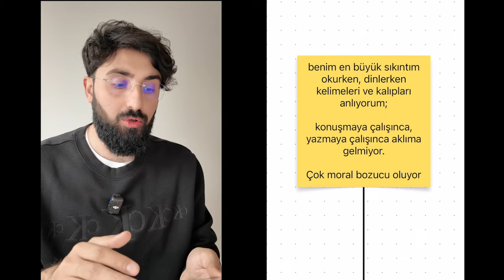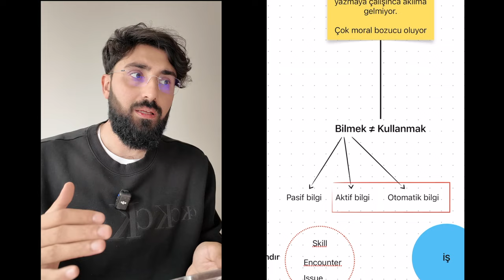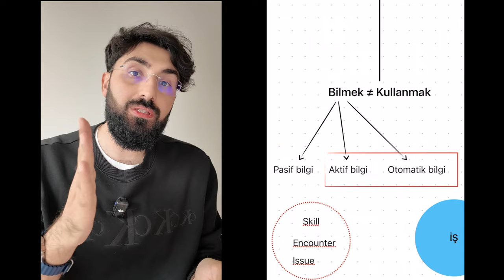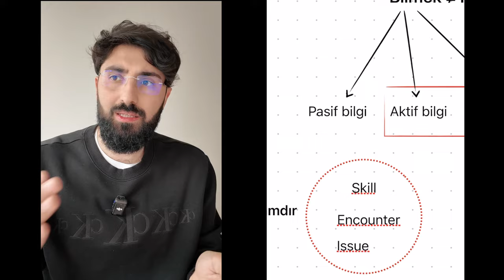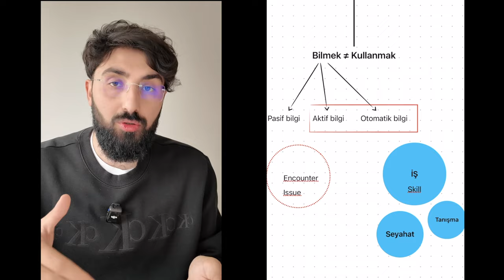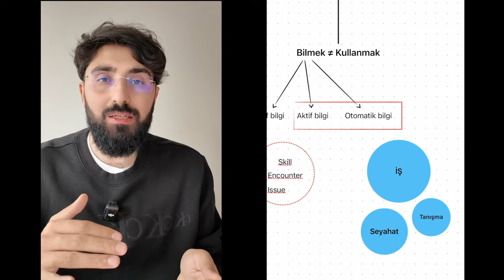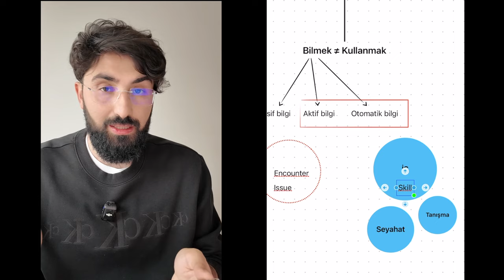İngilizce kelimeleri, kalıpları biliyorum ama onları kullanamıyorum